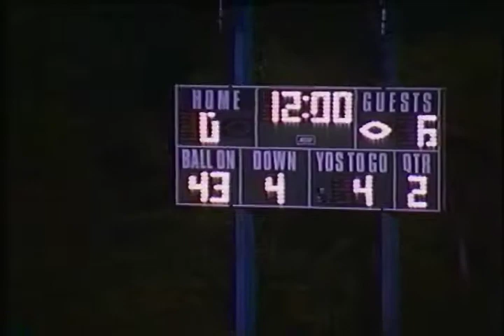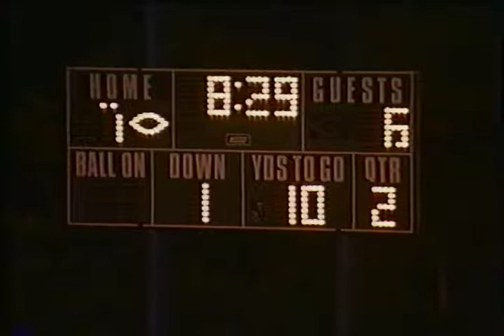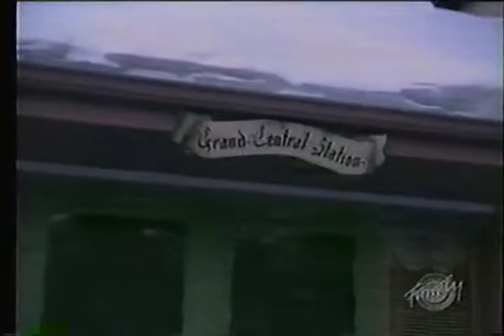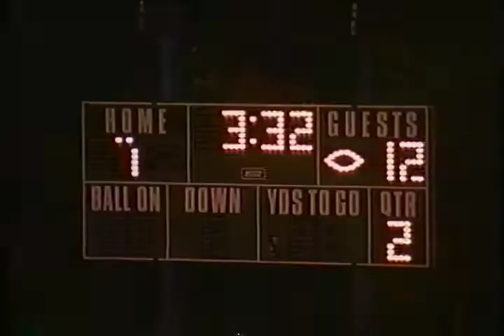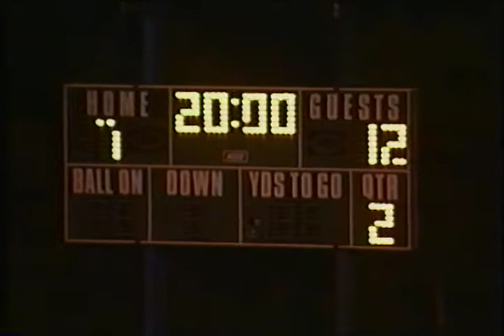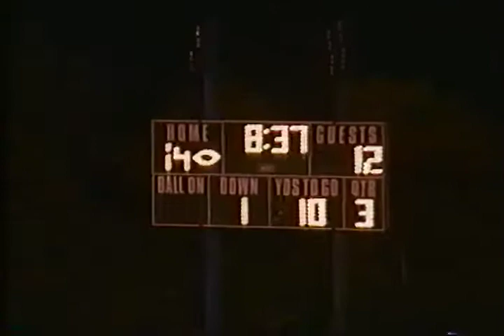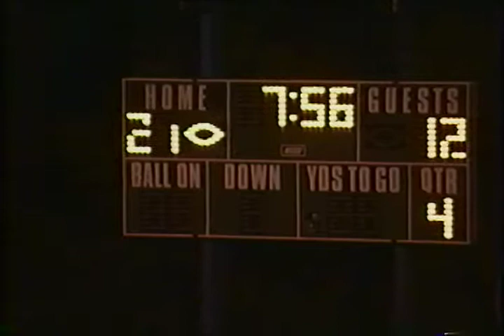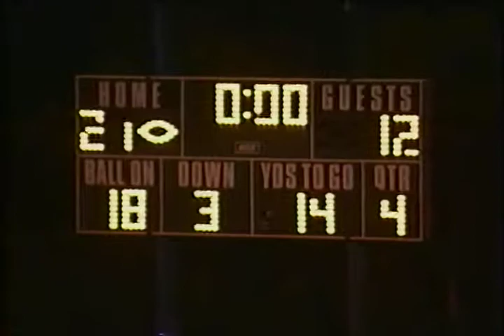Fitch @ Darien High School Football 1996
Fitch High School (Groton, CT) vs. Darien High School @ Darien High School 1996